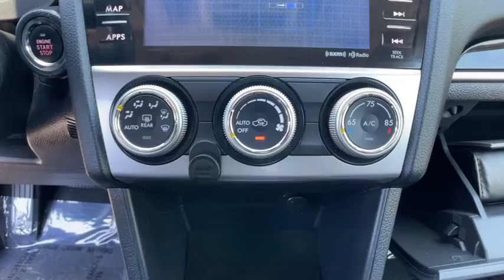2016 Subaru Crosstrek Commerce, Farmington Hills, Novi, West Bloomfield, Troy, MI 2XV409P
Desert Khaki Used 2016 Subaru Crosstrek available in Commerce, Michigan at LaFontaine Subaru. Servicing the Farmington Hills, Novi, West Bloomfield, Troy, MI area.
2016 Subaru Crosstrek 2.0i Limited - Stock#: 2XV409P - VIN#: JF2GPANC4G8259204

2016 Subaru Crosstrek 2.0i Limited Desert Khaki AWD CARFAX One-Owner.brbrLocal Trade, Value Priced, Power Sunroof / Moonroof, Bluetooth / Hands Free Calling, Rear Backup Camera, All Wheel Drive/ AWD, Power Windows and Locks.brbrAt Lafontaine we use an independent third party company to do live market comparisons on every car, every day. As the market conditions change we change with it. Please ask your sales associate to see todays live market price. *All finance options with approved credit through a preferred source. Not all customers will qualify. Restrictions do apply to home deliveries. All prices assume financing through our competitive lenders.